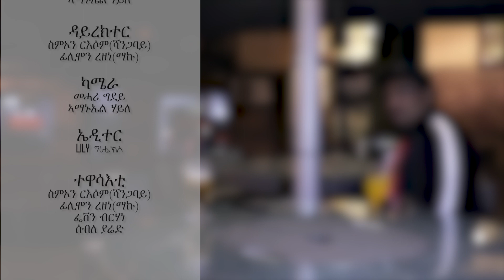New Eritrean Comedy DJ bom bom ( ድጀይ ቡም ቡም ) 2020 Shalom Entertainment